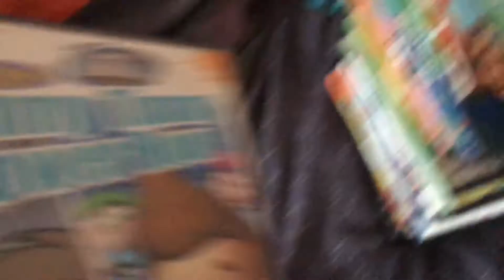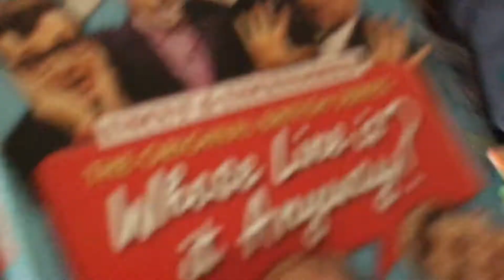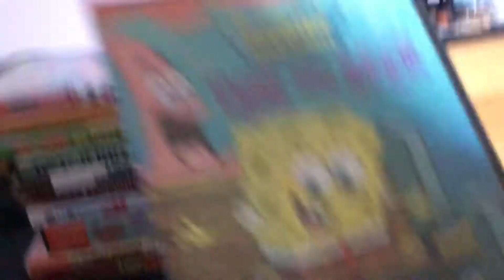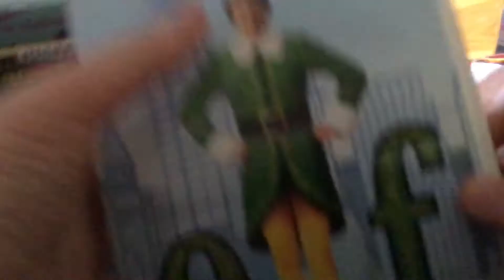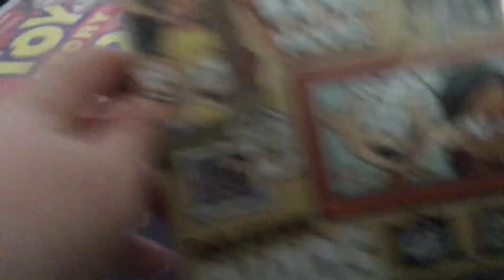DVD Collections in a Nutshell